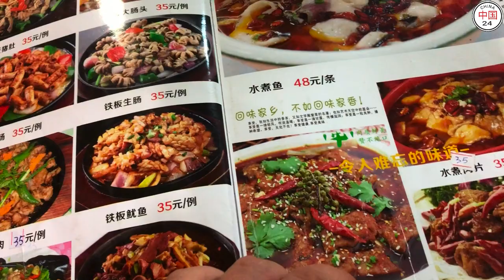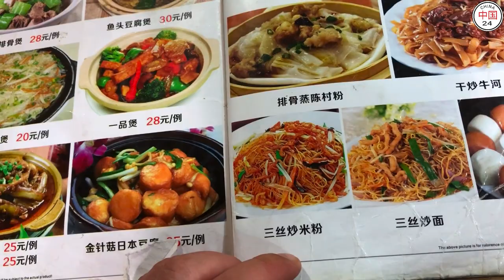The best Chinese menu in 2018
Guangzhou city, Nansha district